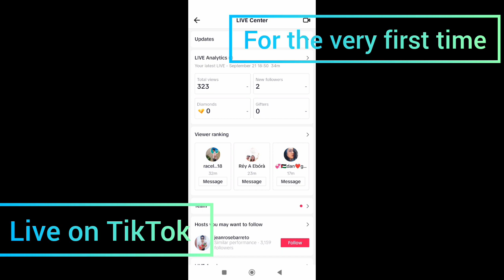live on TikTok for the very first time 🤍